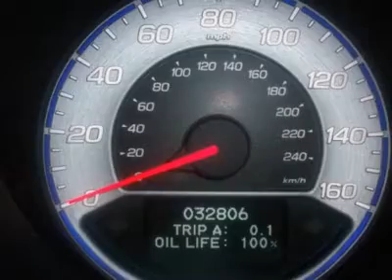2008 ACURA TL Westmont, IL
2008 ACURA TL Westmont, IL

Don't miss this Certified 2008 Acura. Make a great choice today with this must-have car. Learn more about this car by contacting the dealership today and complete your driving dreams.